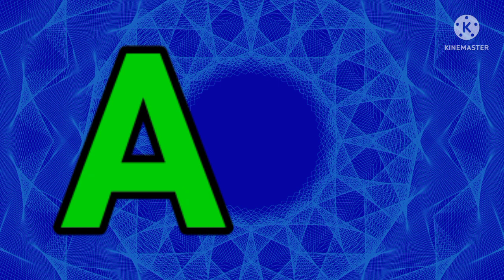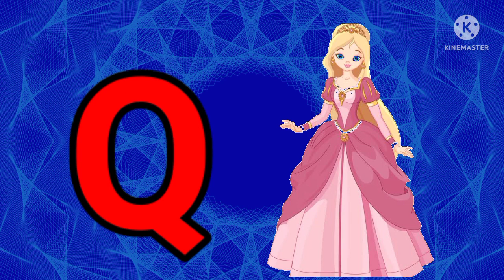Phonic Song | Nursery Rhymes